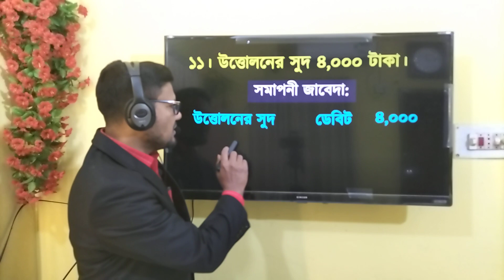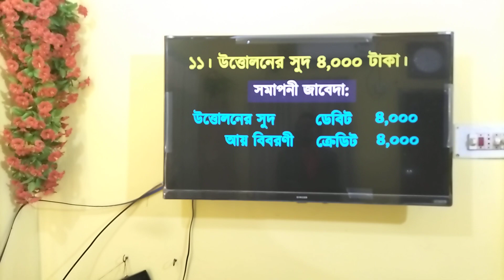উত্তোলনের সুদের সমাপনী জাবেদা || Interest on drawing || Accounting by seraj sir